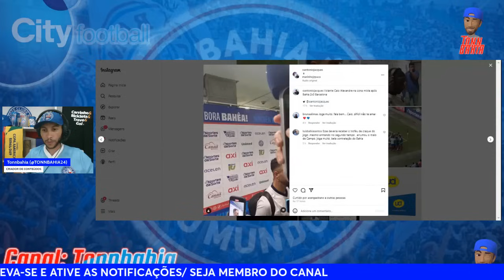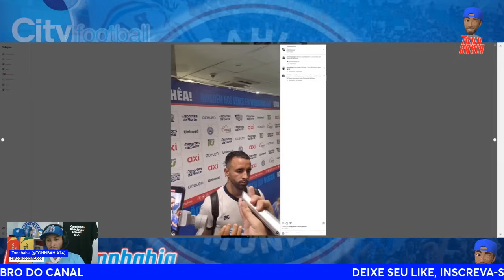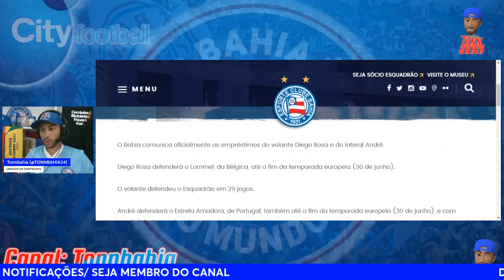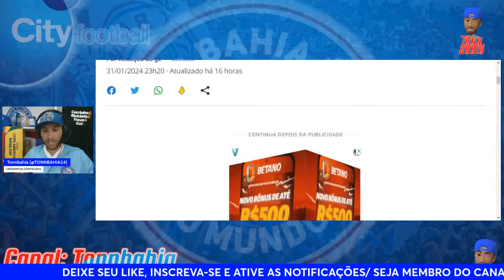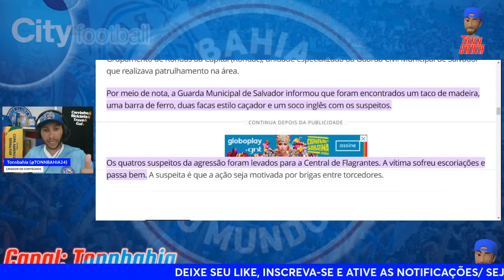🤬ISSO É INACEITÁVEL:”TORCEDOR DO BAHIA AGREDIDO”😂LUAN E EVERTON RIBEIRO JUNTOS?